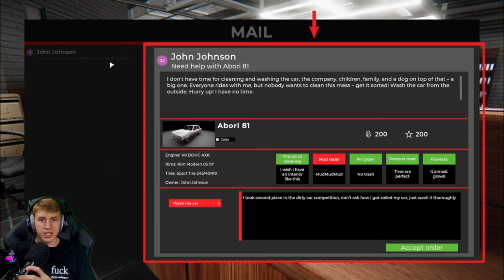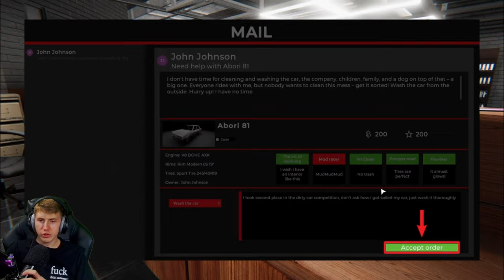Car Detailing Simulator 🧽 [DEMO] 1/2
🎮Spiel: Car Detailing Simulator

Do you love watching full car restorations come to life with Larry Kosilla from AMMO NYC? Now, you can experience it for yourself. Car Detailing Simulator lets you uncover lost pieces of automotive history in an abandoned warehouse full of forgotten antique cars, then bring them back to your garage and restore them to their former glory! Polish the paint, shampoo the interior, find lost treasures and post the freshly restored car for sale online. With the profit, build out your own custom detailing shop, buy new tools, products and equipment to upgrade your detailing studio. Head back to the barn to uncover the next lost super car and continue honing your skills and building your detailing business.